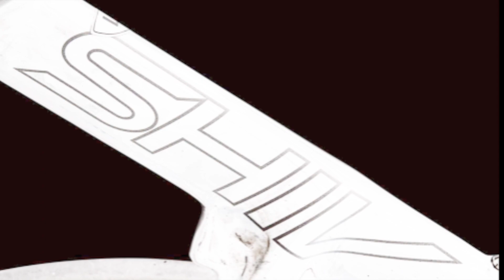RIP Suki... How to smash a Carbon Bike :(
This is a sad story about how much of an idiot I am. Some advice, don't scratch your car with a bike attached to the back... It doesn't end well.